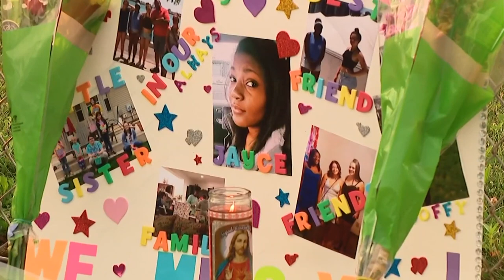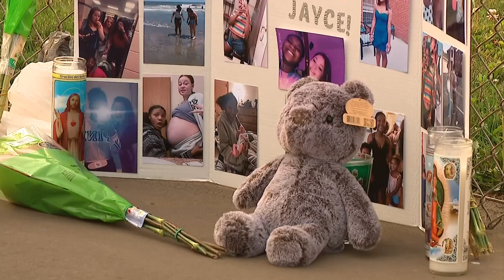Vigil held at Hilliard Bradley High School for 17-year-old killed in shooting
16-year-old Marizah Thomas is charged with murder